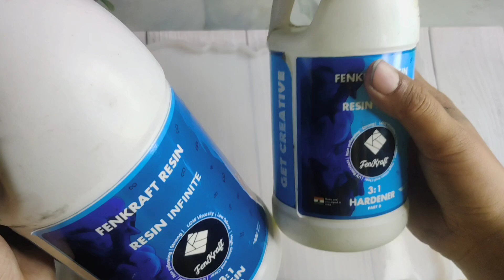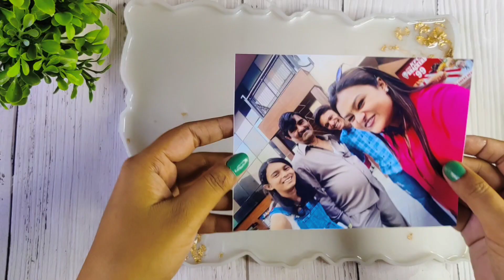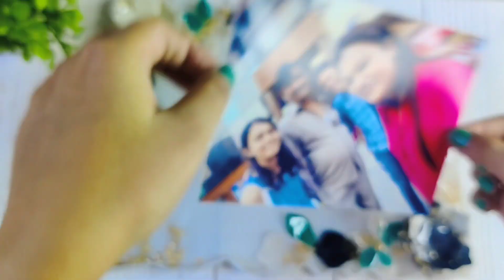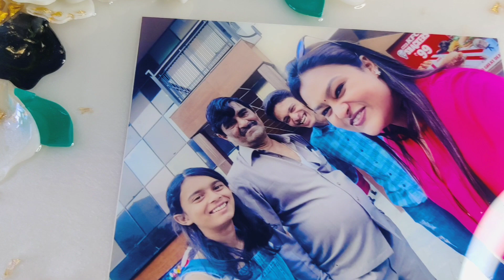A Complete Tutorial Of Resin Photoframe/Resinart Tutorial For Beginners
how to make resin photo frame
materials used to make customised resin photo frame
how to put photo in resin
how to mix resin and hardner
resin pouring in the mould
how much quantity resin required for resin frame
how to make 3d resin  flowers
how much time required to cure the resin
complete guide of resin art
resin art for beginners
how to remove bubbles from resin
demoulding
final result

Note - I use resin coated photo paper which doesn't need lamination.if you are using a normal glossy photo paper then you have to laminate the photo.

guys let's be frnds on Instagram 😊